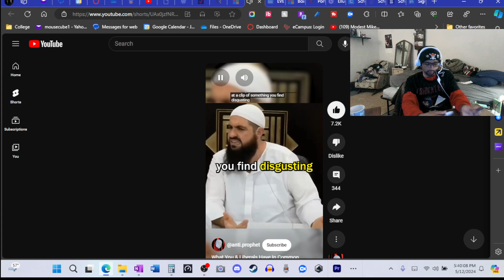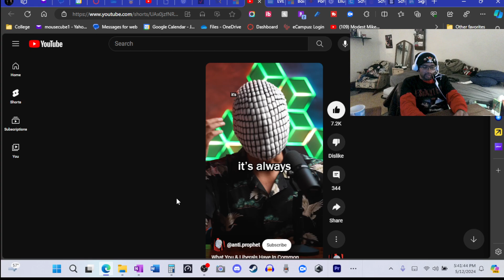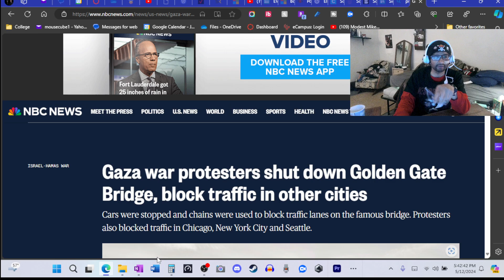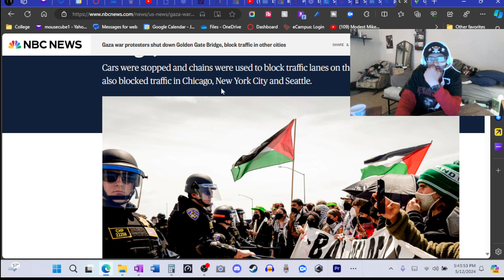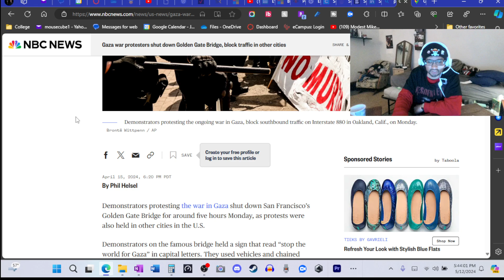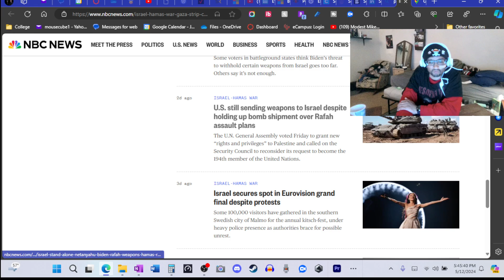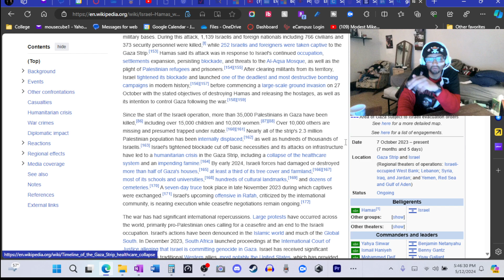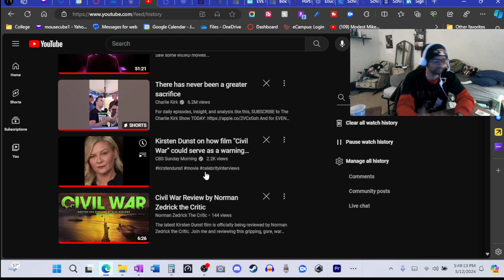Why We War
What I have been noticing is that so many people often protest over matters they don't really understand...